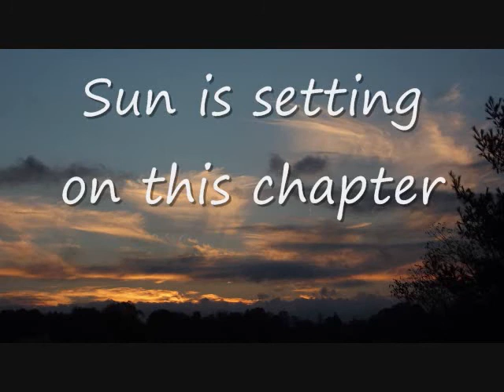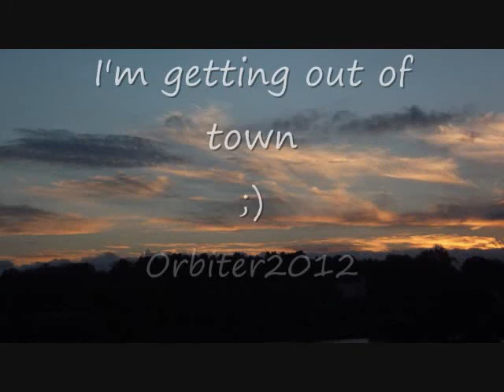Chemtrails: Looking up 20 Nov. 2012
Aerial application of aerosols without knowledge or prior consent of the populace. Also known as geo/bio engineering.